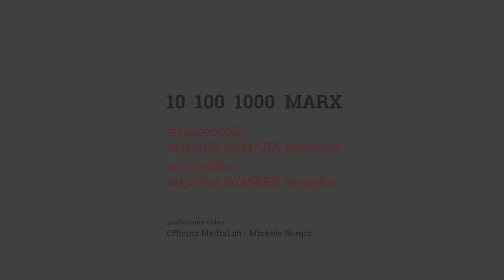Löwith legge Karl Marx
Marco Bruni
Università San Raffaele Milano